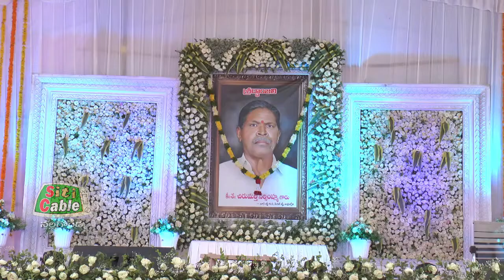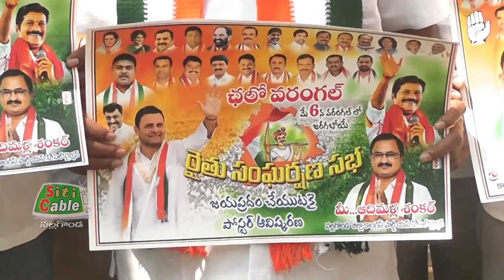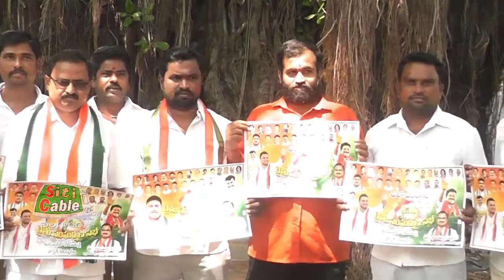సమగ్ర వార్తల సమాచారం.SitiCable Nalgonda. 28- 04- 2022